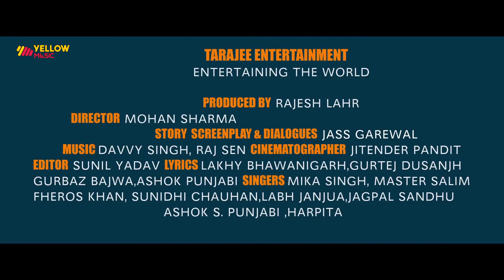Munde Patiale De | Official Trailer | Gaurav Kakkar, Aman Jot | New Punjabi movie | Yellow Music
Yellow Music presents official trailer of upcoming punjabi movie "Munde Patiale De" starring by Gaurav Kakkar, Aman Jot, Surbhi Jyoti, Binnu Dhillon, Rahul Kalra ( Isi Life Mei fame), Kith Handa, Satwant Kaur.

Credits
Movie - Munde Patiale De
Cast - Gaurav Kakkar, Aman Jot, Surbhi Jyoti, Binnu Dhillon, Rahul Kalra ( Isi Life Mei fame), Kith Handa, Satwant Kaur
Produced - Rajesh Lahr,
Director - Mohan Sharma
Story, Scrren Play & Dialogues - Jass Grewal
Music - Davy Singh, Raj Sen
Cinematographer - Jitendar Pandit
Editor - Sunil Yadav
Lyrics - Lakhy Bhawanigrah, Gurtej
Singer - Mika Singh, Master Salim,Fheroes Khan, Sunidhi Chauhan, Labh Janjua, Jagapal Sandhu, Harpita